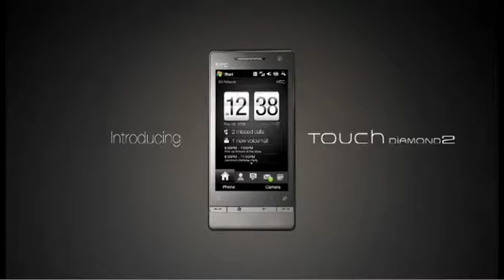HTC Touch Diamond 2 Commercial